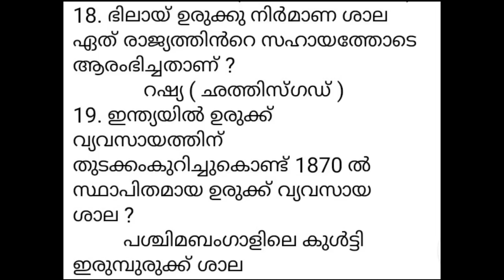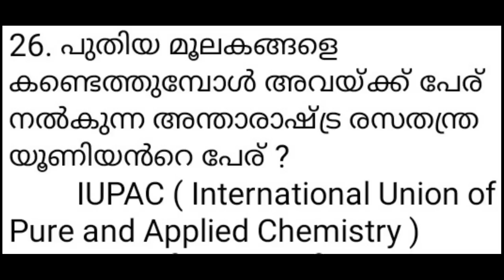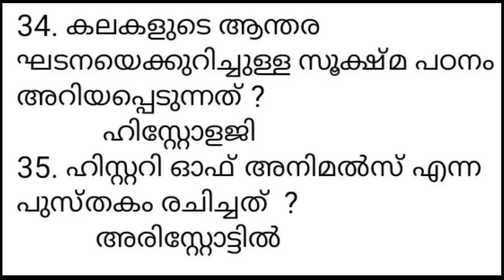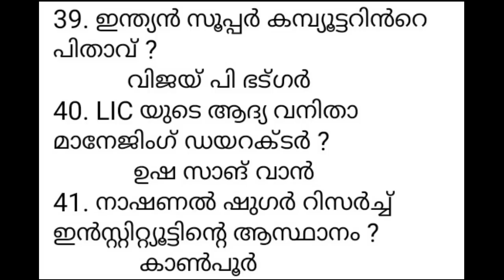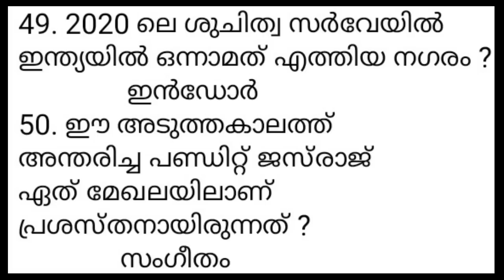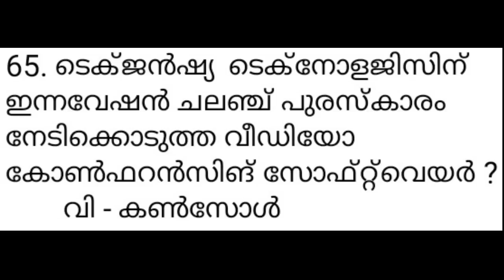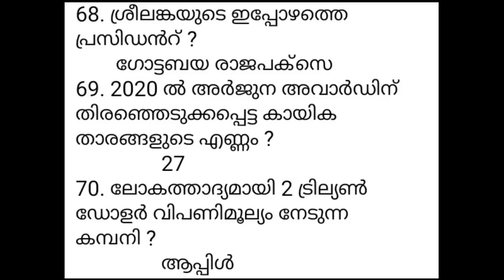PSC പുതിയ സിലബസ് പ്രകാരം തൊഴിൽ പ്രസിദ്ധീകരണങ്ങളിൽ വന്ന GK ചോദ്യങ്ങൾ I LDC LGS FIELD WORKER SOA CLASS